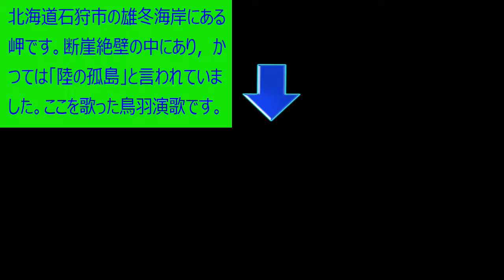雄冬岬 鳥羽一郎 covered by egurin3143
作詩：ヨシダ　ヒロシ，補作詩：新本創子，作曲：船村　徹，歌：鳥羽一郎
昭和の時代，雄冬岬は陸の孤島と呼ばれていたそうです。断崖絶壁の中にわずかな集落があったそうですが，陸路がなく，ある時期トンネル工事が行われましたが，それが崩落するという不運にみまわれたそうです。現在では国道が通じているそうですが，この曲は，昭和期の不便なころの雄冬岬を舞台として作られたものだと思います。荘厳な伴奏がその厳しさを物語っているようです。